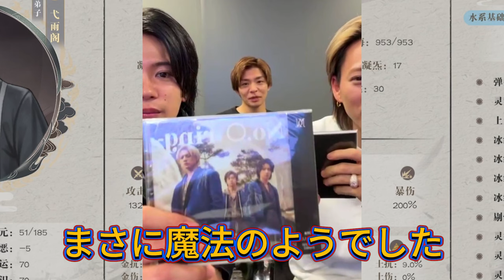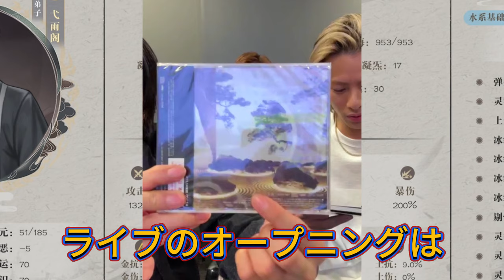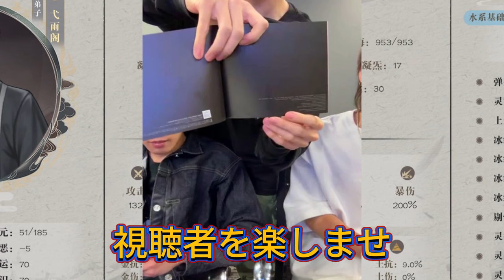【平野紫耀】ファンとの双方向コミュニケーションが素晴らしい！Number_iのInstagramライブが示す新たな魅力"平野紫耀の優雅な振る舞いにファンが熱狂！岸優太のライブが生み出す感動。